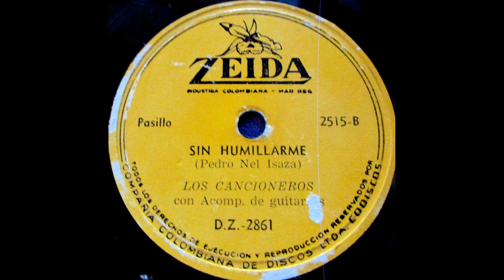LEJOS ME IRE - LOS CANCIONEROS - Pasillo.